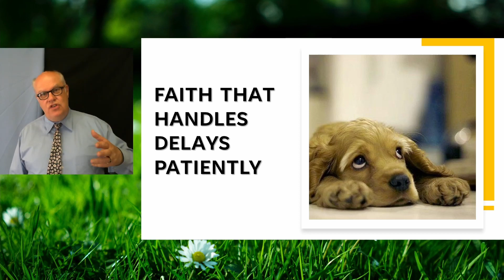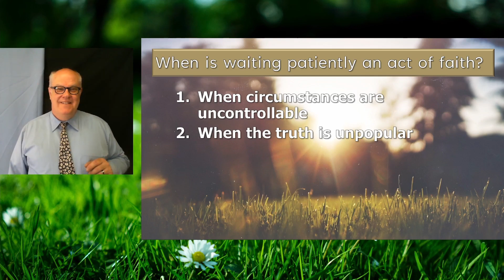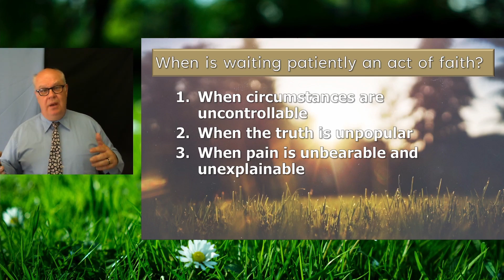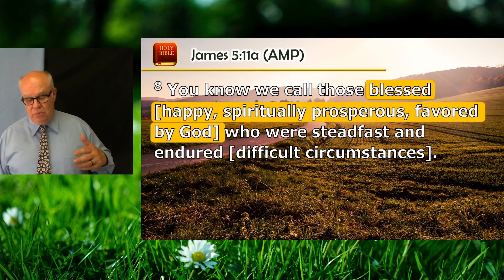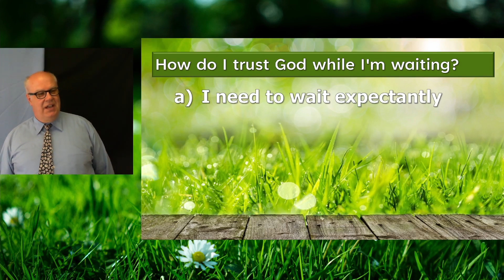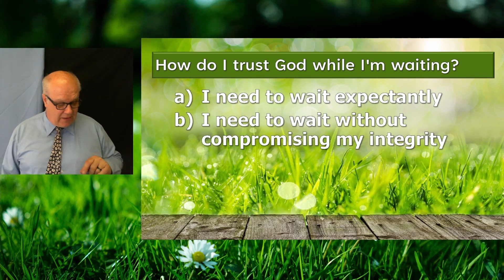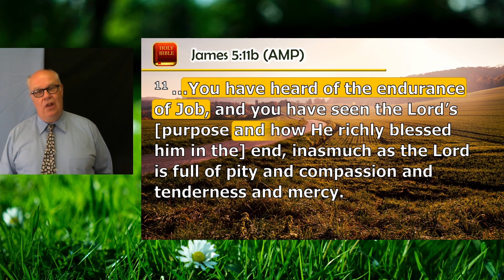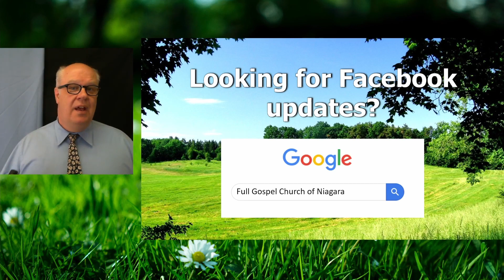Practical Faith for Critical Times #16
Faith That Handles Delays Patiently
One of the most important lessons you can learn in life is how to wait patiently—especially during seasons filled with constant delays and setbacks. In this message, Pastor Jim Wright offers biblical steps for learning to trust God while waiting patiently for his perfect timing.